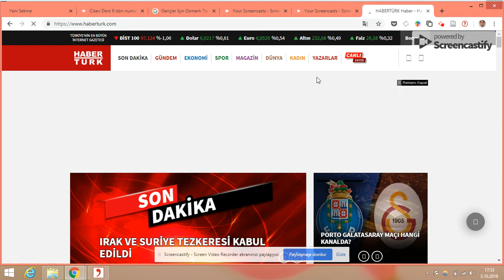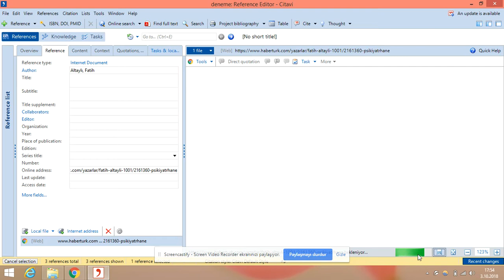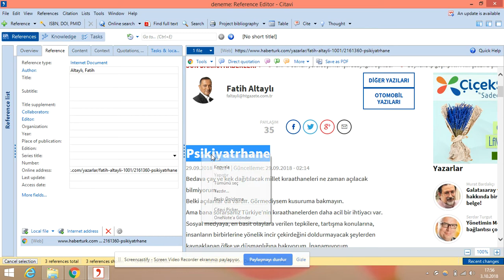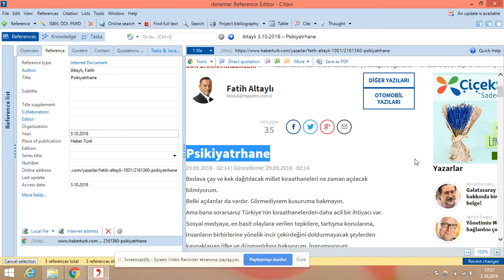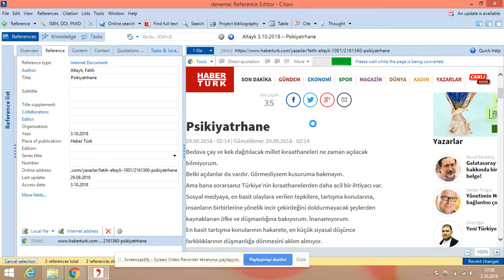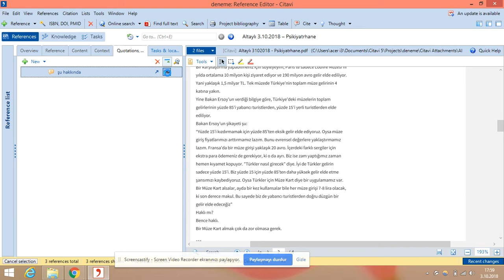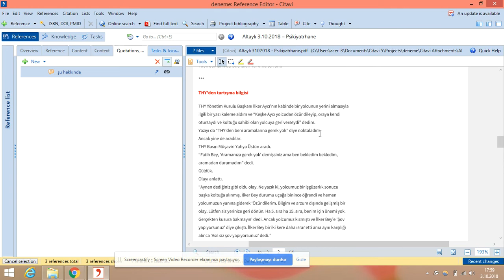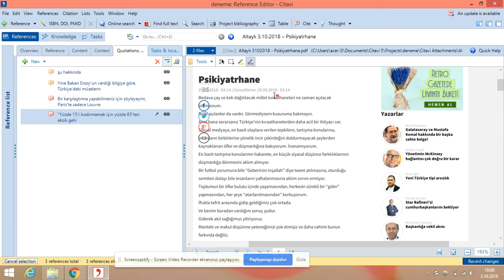Citavi Ders 11 programa internet sayfası ekleme ve pdfye çevirme